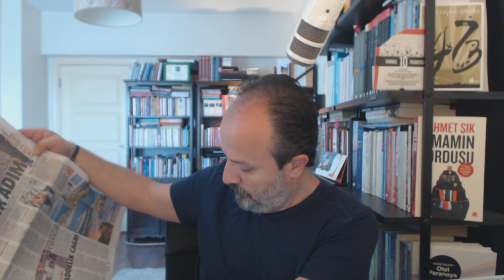Sen, ben, Kemal. 3 kişiydik koca meydanda.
25 gün süren Adalet Yürüyüşü dün İstanbul Maltepe'de sadece 3 (yazıyla üç) kişinin katıldığı, son derece başarısız bir mitingle sona erdi! Ana akım medyaya bakarsanız durum bu. Gelin biz işi; korkudan gece yarısı Valilik açıklaması yaptırtan, ekranlarda göstermekten korkutan, küçümsemek için yaptığı hesapta temel ilkokul matematik bilgisinden bile yoksun bırakan sayıları bir kenara koyup konuşalım yürüyüşün anlamını...